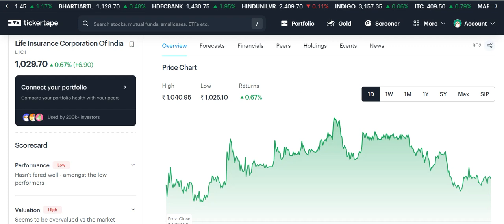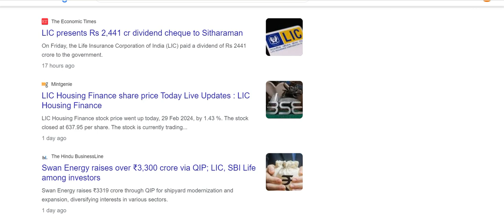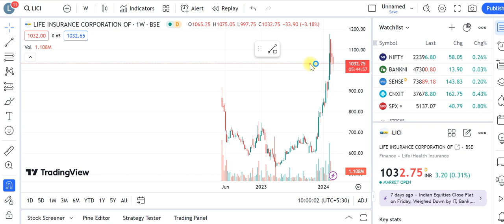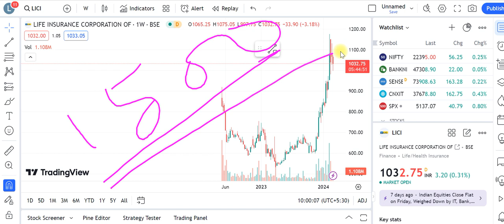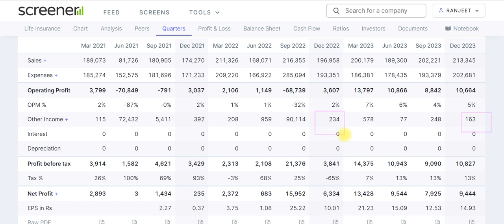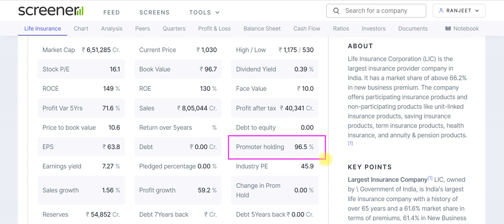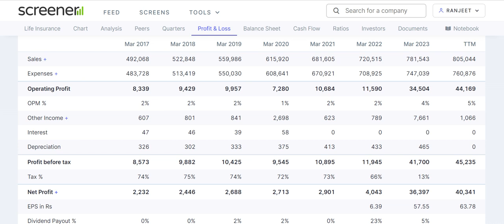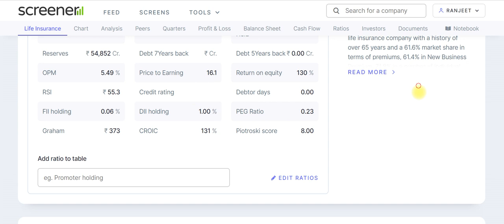lic share latest news | lic share hold or sell | lic share analysis | life insurance corporation